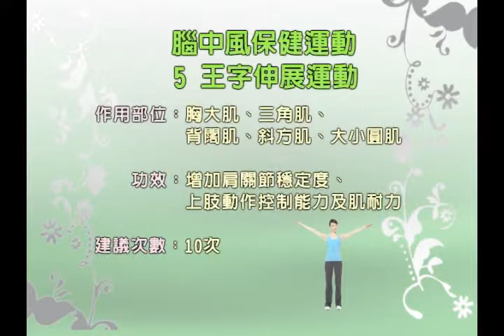MY GREAT DVD Title 61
腦中風保健運動 6 of 7